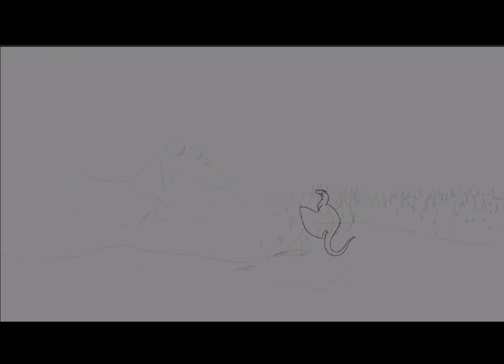Three Moonz Speed paint ( Wings of Fire )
Hello Everyone!
Today's speed paint is a picture that I designed for my Youtube Page Banner. You now should be able to see this at the top of my Channel Page, so hopefully my page will look nice and decorated.

TIME:  3h 6m
PROGRAM: Procreate